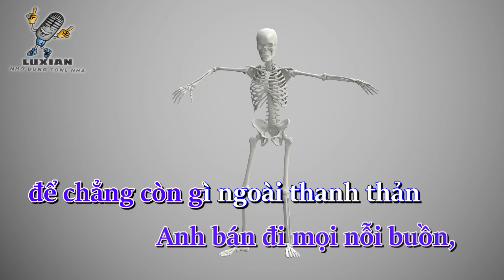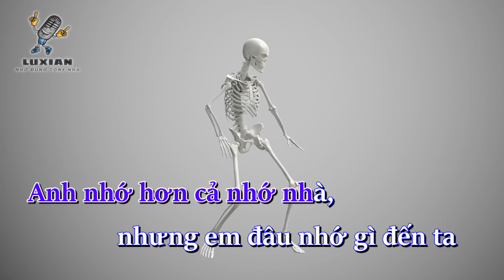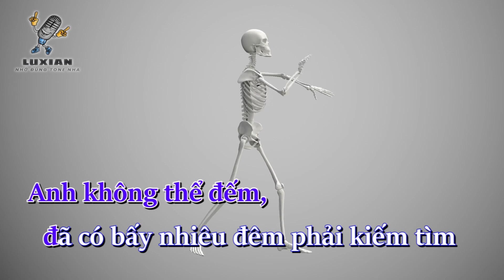Karaoke | Cắt Đôi Nỗi Sầu | Tăng Duy Tân | (Beat Chuẩn)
CẮT ĐÔI NỖI SẦU
Bài hát của Tăng Duy Tân
*LỜI BÀI HÁT:
Cắt đôi nỗi sầu, anh buông tay cắt đôi nỗi sầu
Anh cắt đi cả bóng hình, anh mang theo bên mình bấy lâu
Nỗi đau đã cạn, cơn mưa trong tim cũng đã tan
Anh bán đi mọi nỗi buồn, để chẳng còn gì ngoài thanh thản
Em ơi anh muốn, mỗi tối đến anh không phải thất tình
Muốn quên một bóng hình, em để lại trong tim
Anh không thể đếm, đã có bấy nhiêu đêm phải kiếm tìm
Kiếm thêm một lí do, cho cuộc tình không tên
Anh đã thức, thức xuyên đêm
Anh đã cố gắng để quên em
Nhưng anh biết trong con tim anh không đành
Màn đêm xuống, muốn buông tay
Sầu giăng kín nỗi nhớ đong đầy
Anh đang chết dần ngày từng ngày em ơi
Nhớ em rất nhiều, em ơi anh nhớ em rất nhiều
Anh nhớ hơn cả nhớ nhà, nhưng em đâu nhớ gì đến ta
Lúc yêu chẳng hiểu, khi chia li sẽ đau rất nhiều
Đau đến trong tận linh hồn, và cuộc đời một màu băng giá